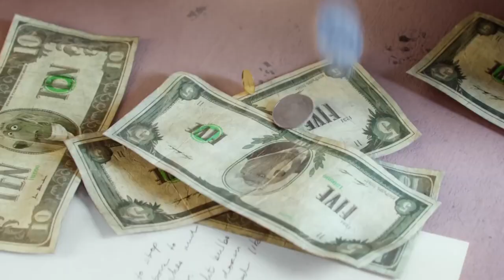POPline PIPOCA: SANDY fala sobre sua personagem em "SING"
Sandy dá voz à Meena na animação "Sing - Quem Canta Seus Males Espanta". É a sua estreia como dubladora e ela recebeu a nossa repórter Marilia Pacheco para contar tudo sobre a nova experiência.